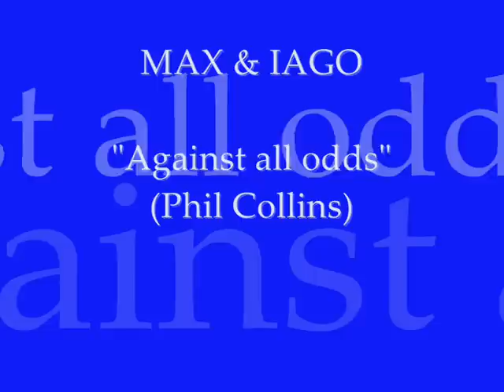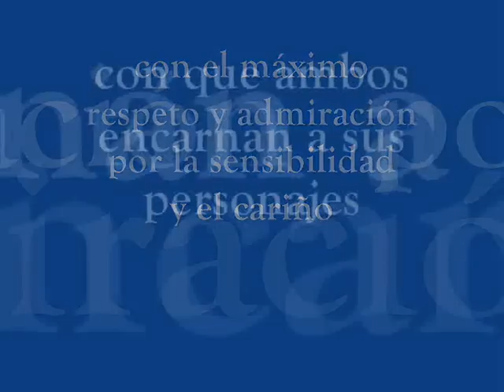MAX & IAGO - Against all odds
This is a music video tribute to BERNAT QUINTANA (Max) and MARC CLOTET (Iago) from EL COR DE LA CIUTAT (a catalonian TV daily soap).
It features the classical hit by PHIL COLLINS "Against all odds".
Editing tool: Windows Movie Maker
Clips & pictures downloaded from "El cor de la ciutat".

This song has always made me cry and, recently, I realized its music and lyrics could evoke Max & Iago's feelings for each other, aswell as their storyline. What do you think?

This is MY 1st CLIP, please be kind to me! ;o))
Hope you will enjoy it! I enjoyed myself while making it!

Este vídeoclip pretende ser un homenaje a la sensibilidad y al acierto mediante los cuales ambos actores, BERNAT QUINTANA (Max) y MARC CLOTET (Iago), encarnan a sus personajes en la serie catalana EL COR DE LA CIUTAT.

La canción, todo un clásico ya, pertenece a Phil Collins y su título podría venir a significar algo así como "CONTRA TODO PRONÓSTICO".
Este tema me hace llorar cada vez que lo escucho y, recientemente, me di cuenta de que podría evocar los sentimientos que Max y Iago albergan el uno por el otro, así como el devenir de su espinosa historia de amor.

Este es MI PRIMER VÍDEOCLIP, ¡no seáis muy duros conmigo! ;o))
Espero que os guste y que lo disfrutéis. Yo lo he disfrutado mucho haciéndolo.